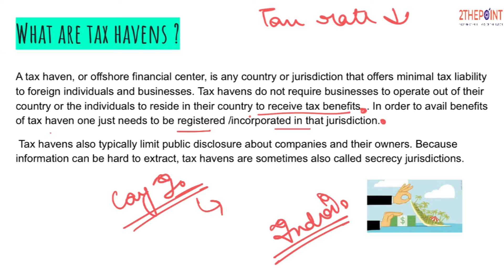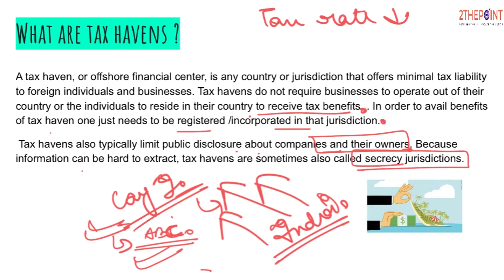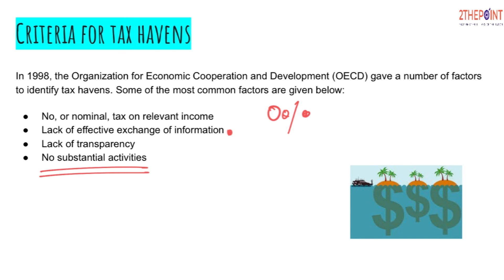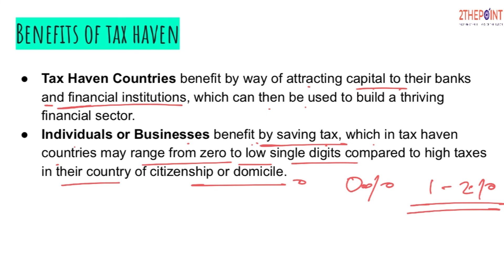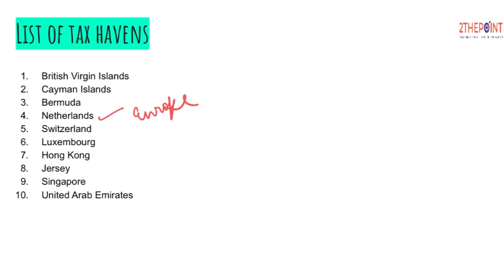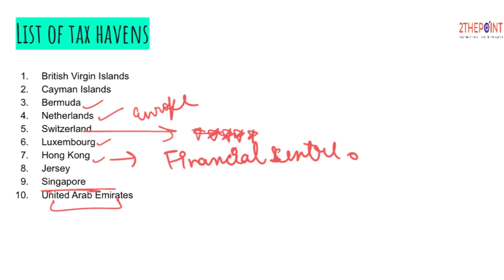Tax Havens I Money Laundering I Round Tripping I Tax evasion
A tax haven is a country or location with extremely low “effective” tax rates for overseas investors.
Tax havens do not typically require residency or business presence for individuals and businesses to benefit from their tax policies.
A list of some of the popular tax haven countries includes the Bahamas, Bermuda, the British Virgin Islands, the Cayman Islands, Hong Kong, Mauritius, Lichtenstein, Monaco, Panama, St. Kitts, and Nevis.

Characteristics of Tax Haven
Tax havens also share only a limited amount of financial data with foreign tax authorities, if any at all.
Tax havens encourage foreign depositors by offering tax advantages to corporations and the wealthy.
Depositing money in a tax haven is legal as long as the depositor pays the taxes required by the home jurisdiction.
Tax havens may also be used illegally to hide money from tax authorities at home.